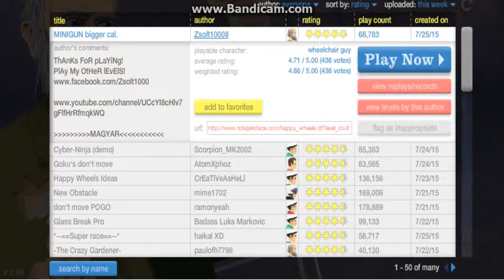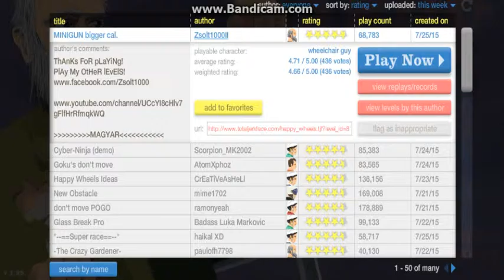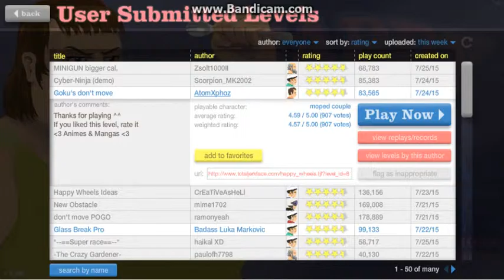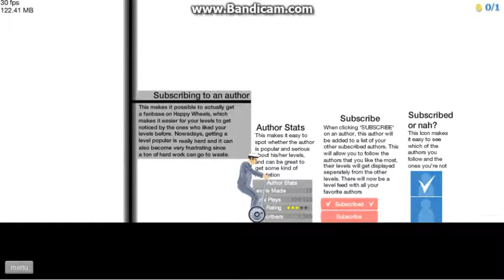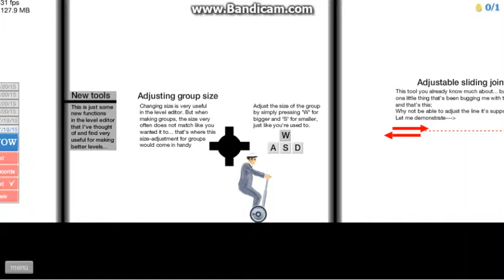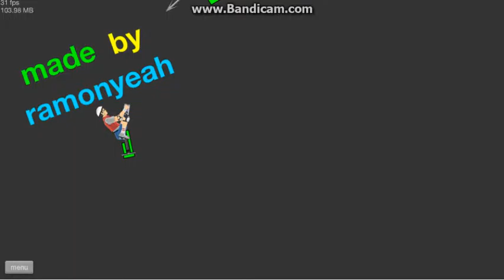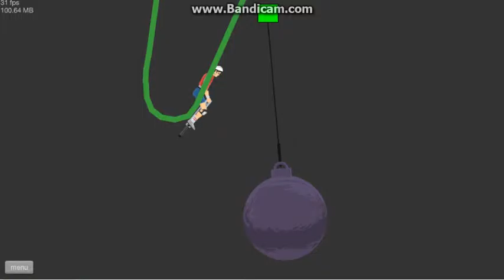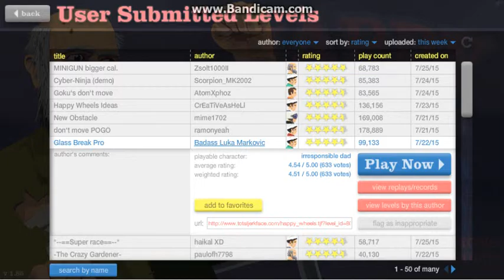I HATE GLASS! | Happy Wheels #5